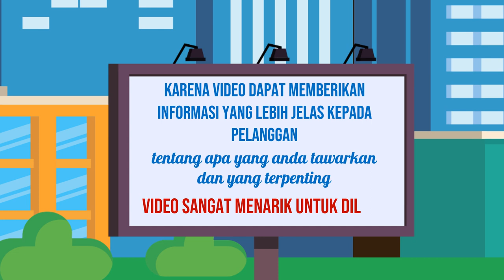Jasa Video Penjualan Online, Digital di Lamongan Jasa Edit Konten 24 Jam Ampuh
Jasa Edit Video Promosi / Jasa Video Penjualan Online, Digital di Lamongan Jasa Edit Konten 24 Jam Ampuh atau

Daftar Isi
00:00 - Cara Edit Video Iklan dokter mata, dokter mobil kelapa gading, dokter mata jakarta selatan
00:10 - Contoh Iklan Promosi dokter neurologi anak, dokter nefrologi, dokter nenden, dokter naturopati
00:30 - Contoh Video Promosi dokter ortopedi, dokter obgyn,
00:40 - Contoh Konten Branding dokter obgyn, dokter onkologi
00:50 - Resep Makanan dokter spesialis anak, dokter spesialis kulit, dokter spesialis anak, dokter spesialis kulit